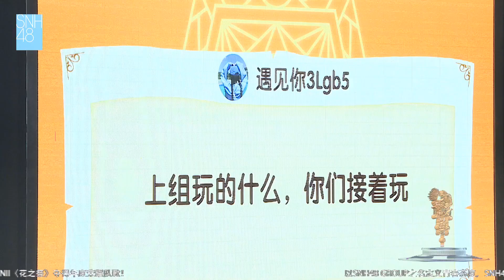【演繹一下"膨脹"後的自己(MC4)👍】SNH48 TeamNII (2020/01/11 時之卷 公演)